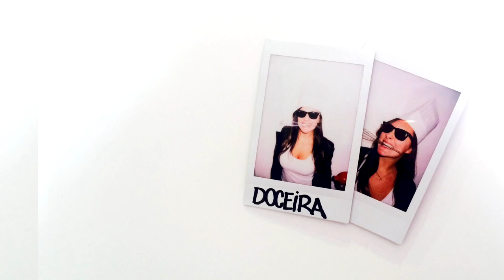Bolo de Cenoura Recheado de Brigadeiro ft Fotografando à Mesa - CDUDA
-*-*-assina o canal e dá um like no vídeo, SEU LINDO!-*-*-  insta, snap e twitter: @mabibas
Hoje a Isa do @FTaMesa vai ensinar o Bolo de Cenoura da mãe dela, mas melhorado! afinal ele é RECHEADO E COBERTO de brigadeiro!

Bolo de Cenoura Recheado de Brigadeiro - Ingredientes:
Liquidificador:
428g de cenouras
196g de óleo
2 ovos

Pote:
81g de manteiga sem sal
305 g de açúcar
1 ovo
776g de farinha de trigo
1 colher de sopa de fermento
192g de leite

Se ainda não conhece o blog, entra lá!

as músicas são de banco de audio e não é possível baixar :(